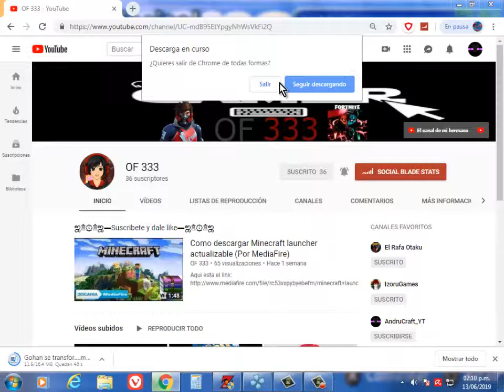Gohan Se Enfada Contra Cell Dragon Ball Z Tag Team Capitulo 184 Temporada 4 Especial 15 Suscriptores